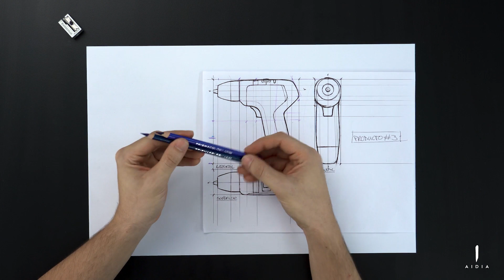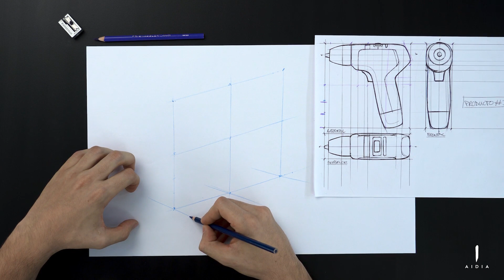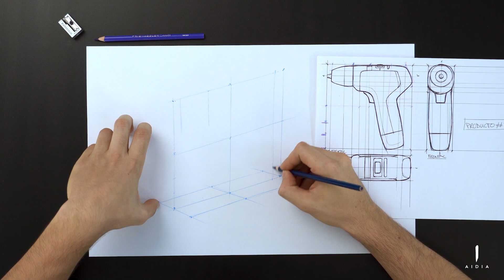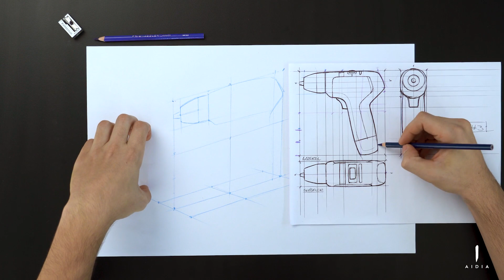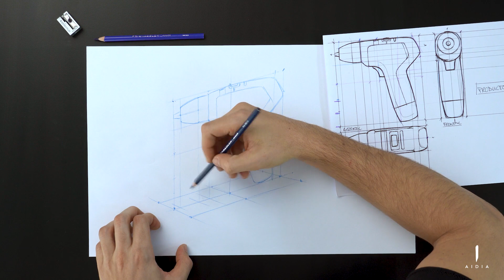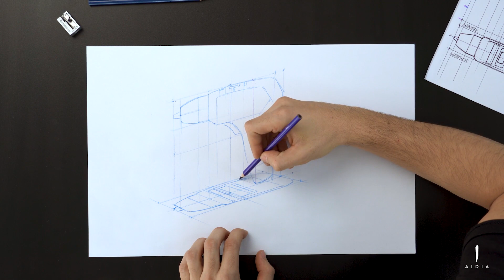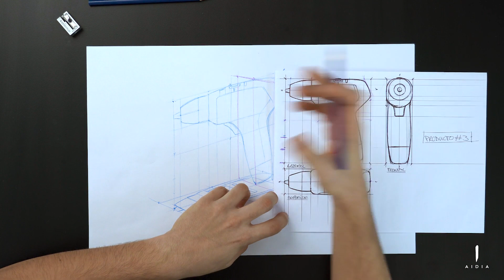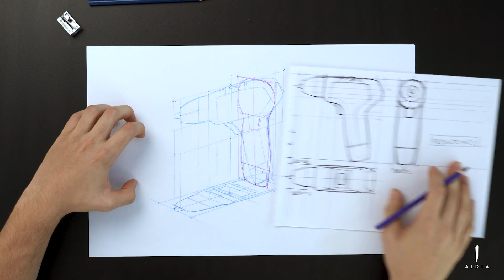SKETCH para DISEÑO DE PRODUCTO | Boceto a través de vistas PARTE 1 | Curso de Sketching en Línea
Aprende a construir formas complejas de productos, utilizando la técnica de construcción a través de vistas, o por intersección de vistas. Esta técnica te ayudará a manejar las proporciones y la volumetría adecuada del producto que estas bocetando.
¡Inténtalo!

Este video es parte de nuestro curso online de Sketching para el Diseño de Producto. Adquiere este curso en la siguiente liga